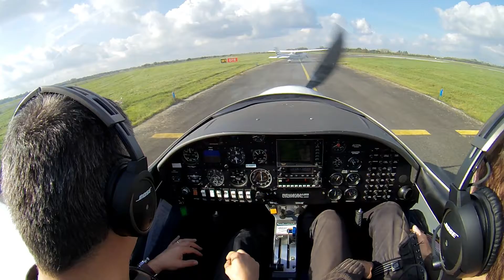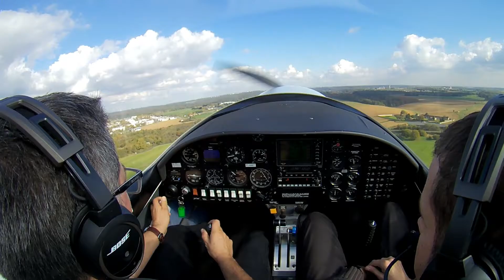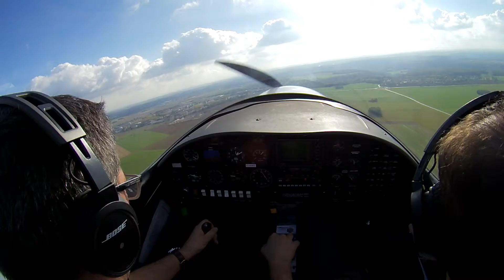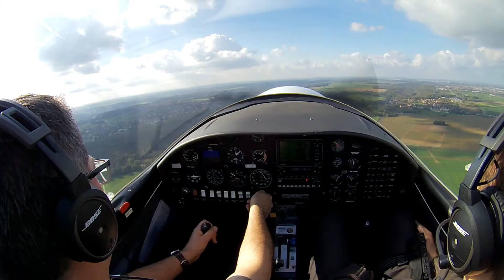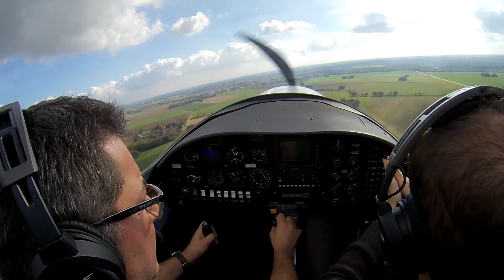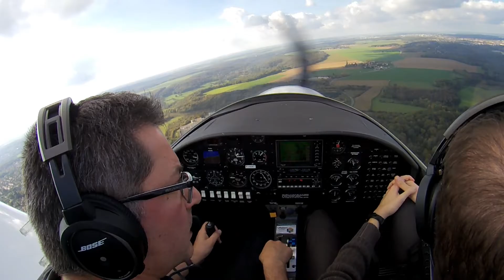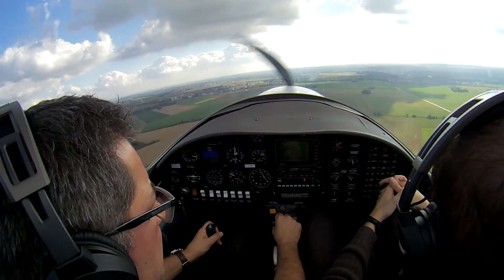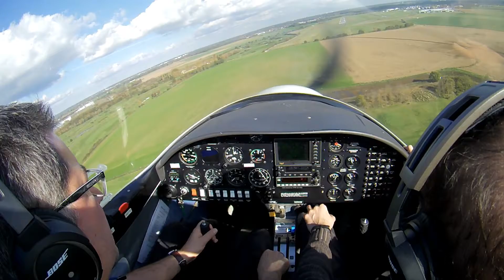Tours de piste en 07 vent de travers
Aujourd'hui, séance de décollages et attérissages en vent de travers 10-15kt à Toussus-Le-Noble, en piste 07. AVEC SON !!
L'apprentissage de cette technique n'est pas évidente...